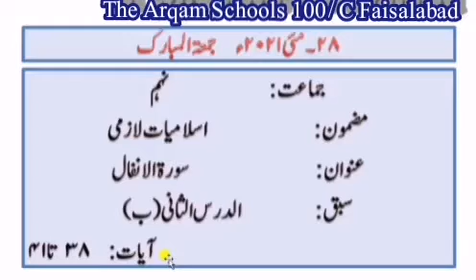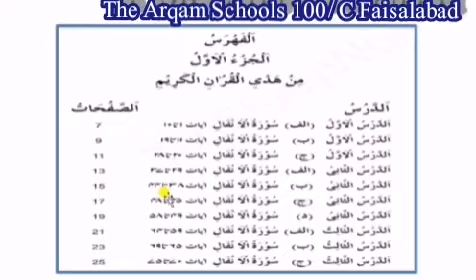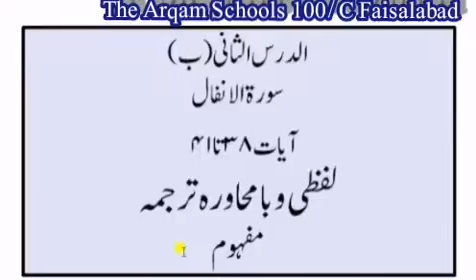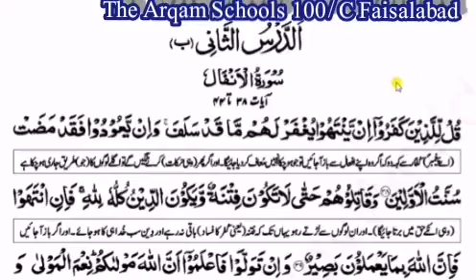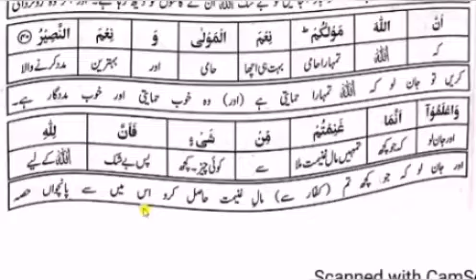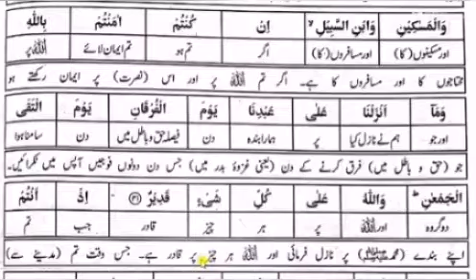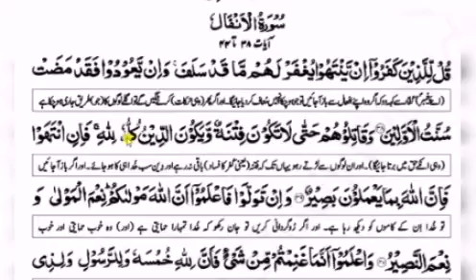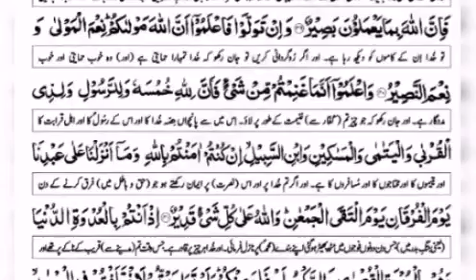Online Classes | Islamiat Lazmi 9th | Sura tul Anfal| verses 38 to 41 | 28th May |TAS 100/C Fsd